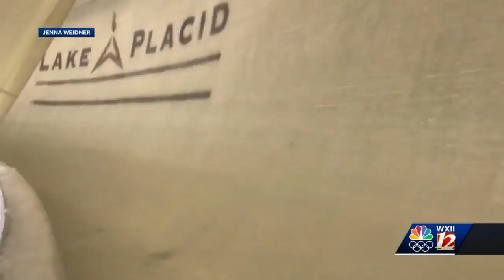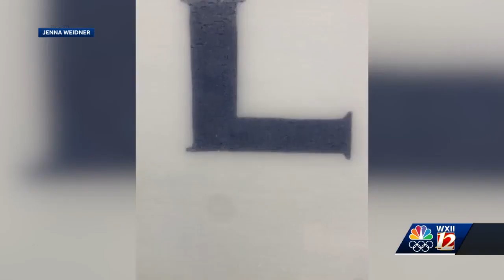Former High Point University Athlete pursuing Olympic Bobsledding